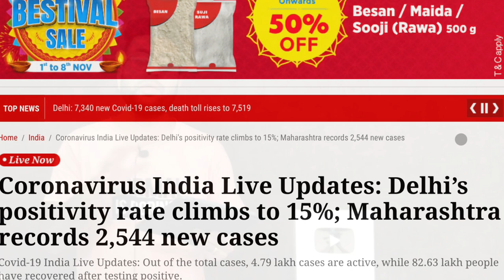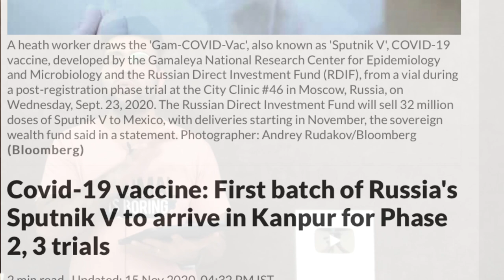Sputnik-V Corona Vaccine Update, Russia Corona Vaccine Update, Corona Vaccine News, Covid-19 Vaccine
In this video I will share 3 latest Corona Vaccine Updates or you can say Corona Vaccine News

1. Sputnik-V Corona vaccine arrives at Kanpur ( Ganesh Shankar Vidhyapith Medical College) for phase 2 and 3 trials
- 180 Volunteers have registered for Trials ( Vaccine is stored at -20 to -70 degree Celsius)
2. Switzerland started accelerated review of Moderna COVID-19 vaccine.
3. Delhi’s Corona Positive rate is now 15%

corona vaccine,
vaccine update,
corona Vaccine update in Hindi,
coronavirus vaccine,